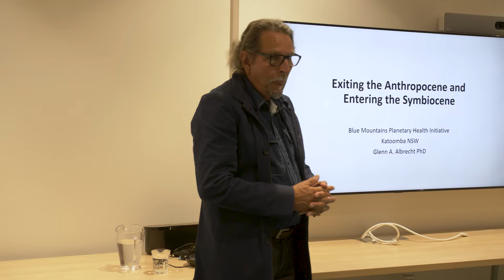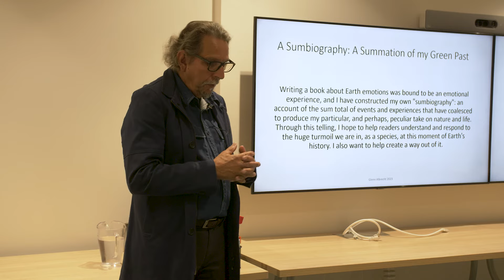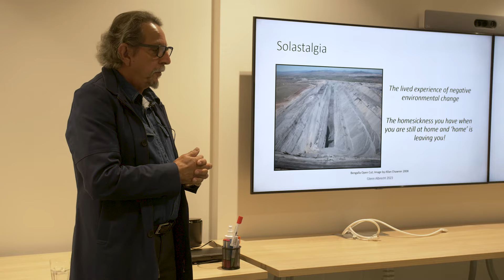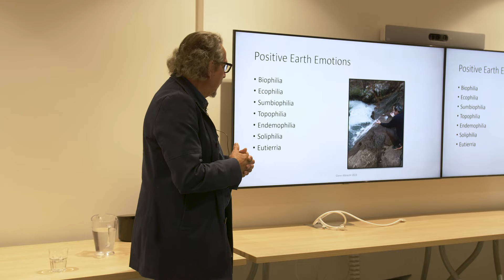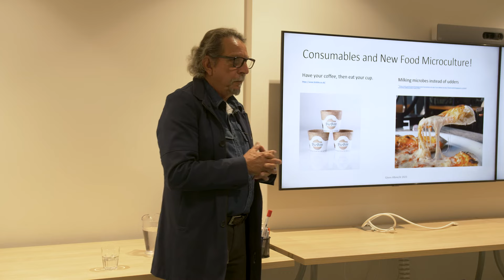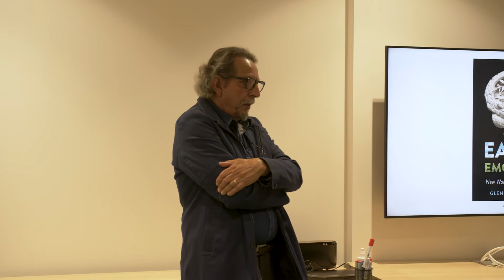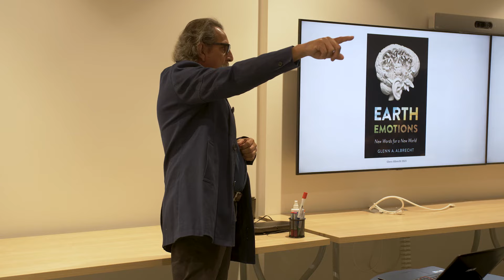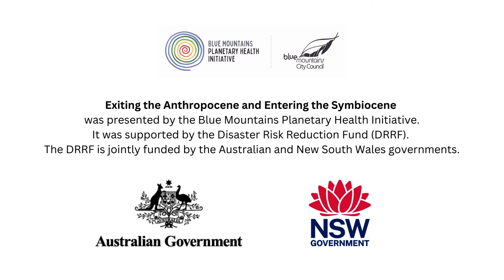Glenn Albrecht: Exiting the Anthropocene and Entering the Symbiocene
Glenn Albrecht's Presentation on how we can Exit the Anthropocene and Enter the Symbiocene for the Blue Mountains Planetary Health Initiative on 26 October, 2023.

For more events and workshops visit the Blue Mountains Planetary Health Pluriversity

The event was part of a Bioregional Collaboration for Planetary Health. The Collaboration is supported by the Disaster Risk Reduction Fund (DRRF). The DRRF is jointly funded by the Australian and New South Wales governments.